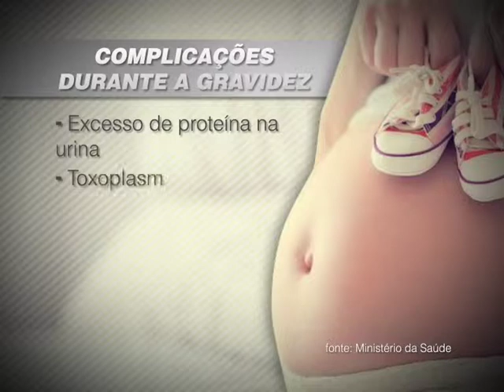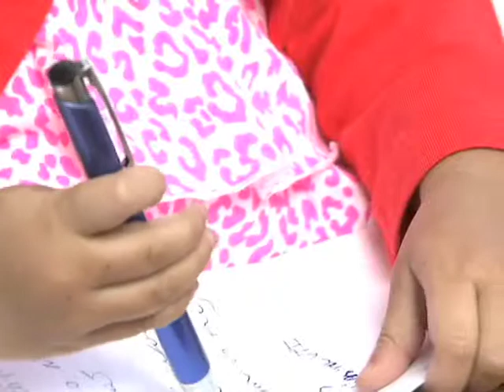Repórter Justiça - Mortalidade materna (21/06/14) (2/3)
A morte daquelas que sonharam em se tornar mães ou simplesmente engravidaram sem esperar é uma triste realidade quando o assunto é maternidade. Um relatório da Organização Mundial de Saúde (OMS) mostra que a mortalidade materna continua a revelar números altos demais. Leia a íntegra da sinopse